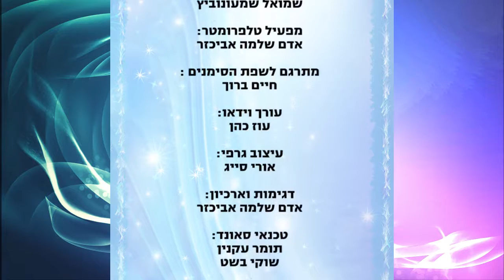תחרות השמש והרוח - הרב ראובן זכאים - עם שפת הסימנים HD